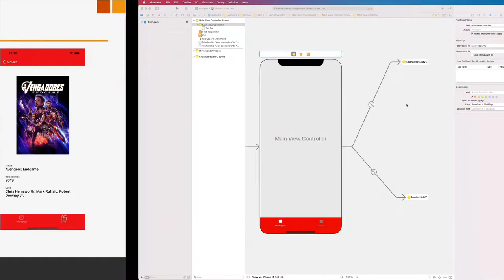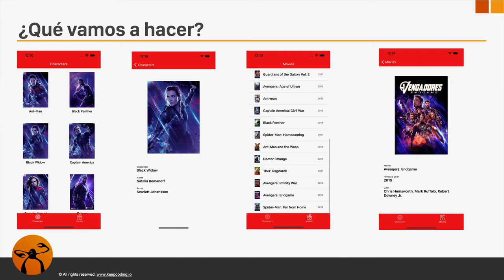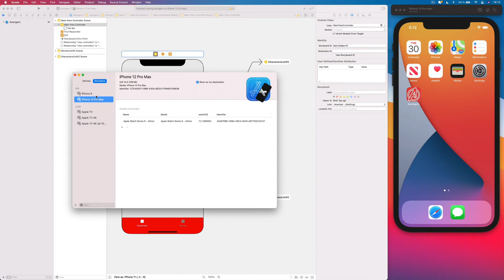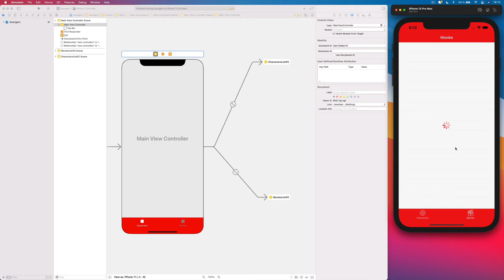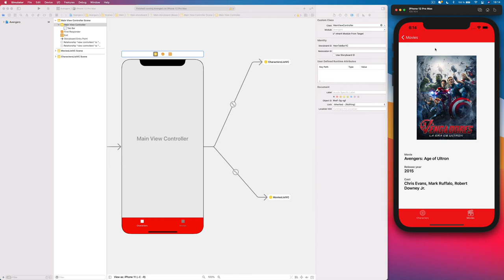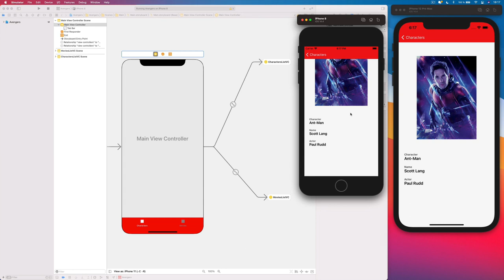Curso Online Desarrollo de Apps para iOS con Storyboards - ¿Qué vamos a hacer?